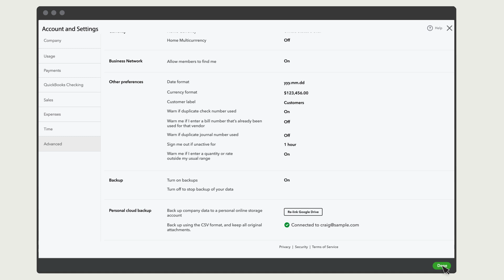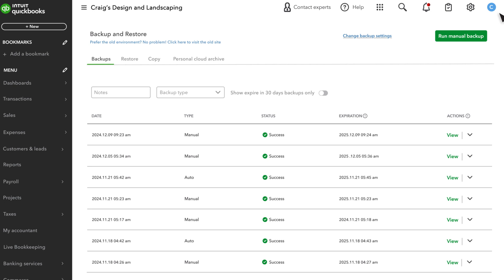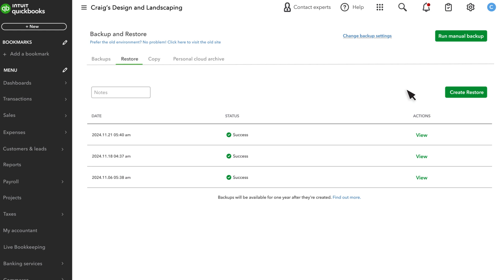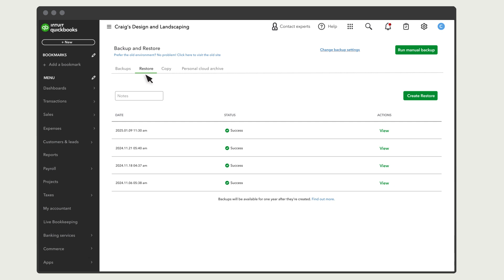How to back up and restore your data | QuickBooks Online Advanced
With QuickBooks Online Advanced and Intuit Enterprise Suite you can back up your company’s info so you can undo changes and fix mistakes.

Let’s go over how to turn on backups for your company, find your backups and how to restore your company to a previous date and time.

We have over 100 step-by-step tutorials to help you learn QuickBooks inside and out. Browse our entire library by topic: